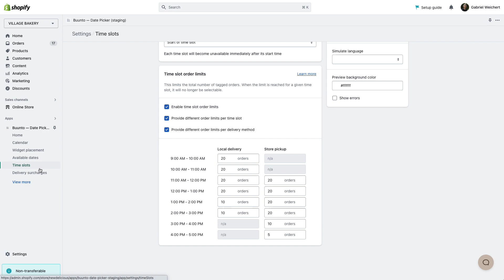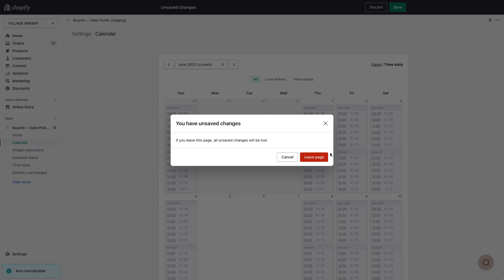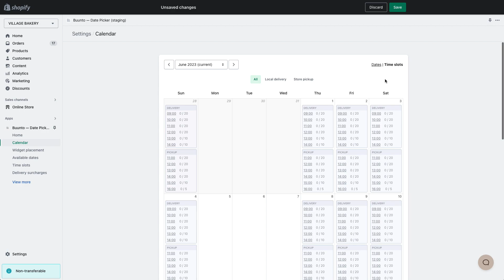Manage Date and Timeslots in Shopify with Buunto Date and Time Slot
A short run through how you can use the Buunto date picker up to schedule, add and block delivery dates and timeslots in Shopify. This is great if you are using click and collect for florists or bakeries or have a local delivery service.